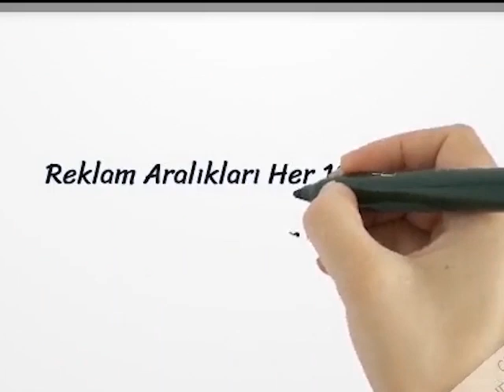Sefiller - Victor Hugo (Genişletilmiş Metin Sesli Kitap 1.Parça) (Seval Delikara)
İhtiyaçları fazlalaşan insanlar, kaynakların sınırlarını zorlamaya itilir ve yollarına çıkan savunmasız birinden bile irkilir. İş ve ücretler, yiyecek ve barınma, cesaret ve iyi niyet; hepsi sahip olamadıkları şeylerdir. Işık gölgeye dönüşür ve karanlık yüreklerini doldurur. Bu karanlık, insanın içindeki zayıflığı ele geçirir ve onu utanç verici işlere zorlar. Artık hiçbir dehşet veya korku dışlanmaz. Ümitsizlik ve çaresizlikle hepsi kötülük ve suça yönelir... Hepsi sefilleşmiş, bozulmuş birer pislik gibi gözükür. Fakat o denli alçalmış kişilerin de daha fazla alçalamayacağı bir çizgi vardır ve bu dönüm noktasında, dış dünya adeta yutar bu zavallı, talihsiz, kimliksiz insanları... Onlar Sefiller’dir; toplumdan dışlananlar...

“Bana Sefiller kitabının tüm halklar için yazılmış olduğunu söylerken haklısınız. Sosyal sorunlar sınırları aşıyor. İnsan soyunun yaraları, yeryüzünü kaplayan o geniş yaralar, haritalardaki o mavi ya da kırmızı çizgilerde durmuyor hiç. İnsanoğlunun bilgisizlik ve umutsuzluk içinde bulunduğu, çocuğun kendisini eğitecek bir kitap ve ısıtacak bir ocak bulamadığı için acı çektiği her yerde Sefiller kapıyı çalar ve şöyle der: ‘Sizin için geliyorum! Açın kapıyı bana!’ Uygarlığın, içinde yaşadığımız şu alabildiğine karanlık saatinde, sefilin adı ‘insan’dır. O insan, bütün iklimlerde can çekişiyor ve bütün dillerde inliyor.

Elimden geleni yapıyorum. Evrensel acıyla acı çekiyor ve onu hafifletebilmek için çalışıyorum. Elimdeki güç, bir insanın çok zayıf gücü; öyle olduğu için de herkese haykırıyorum: Yardım edin bana!”